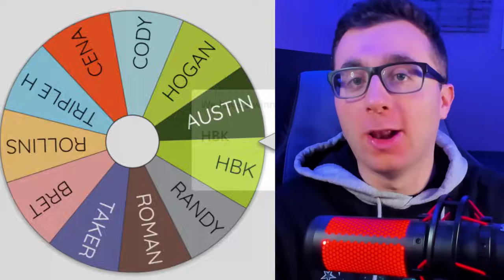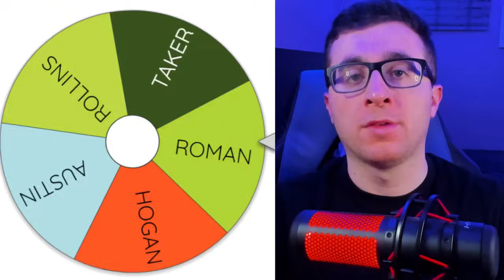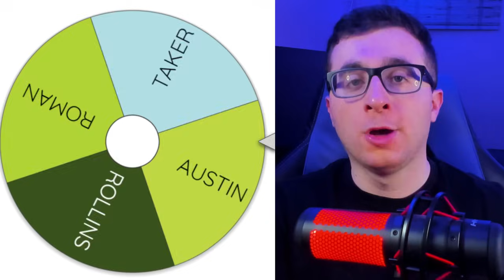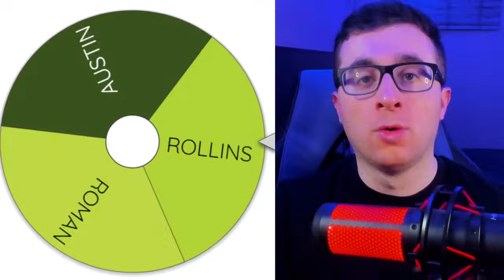WWE 2K24 Imperialism: Last Man Standing WINS!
Today I have a map filled of WWE superstars. The first one to claim the entire map wins!